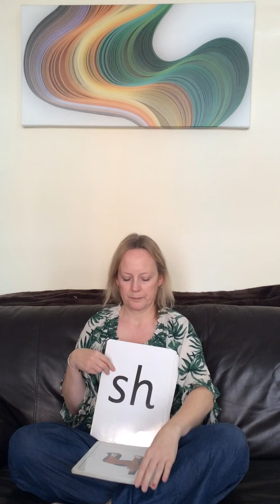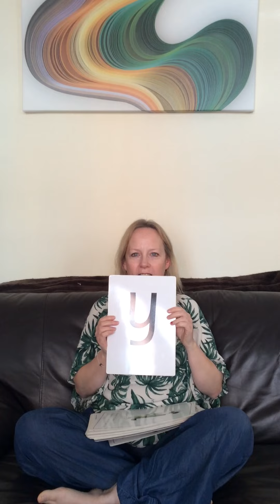Set 1 sounds